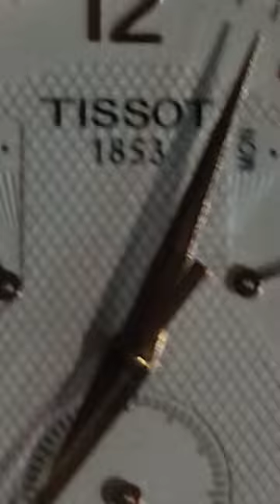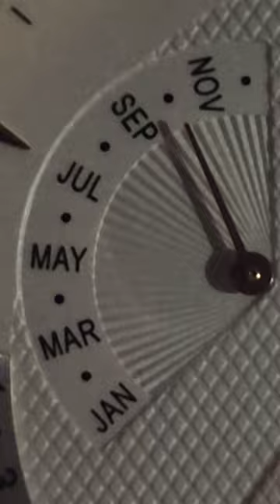Posted YouTube 20241013 09:20 EDT by Ronnie Ward Brooklyn NY 11226